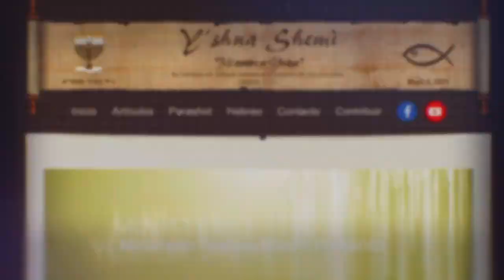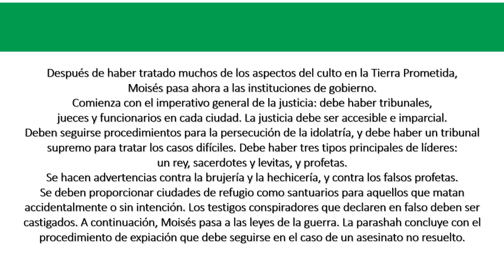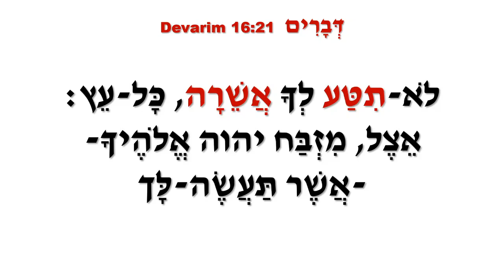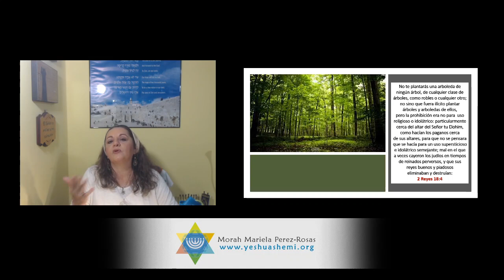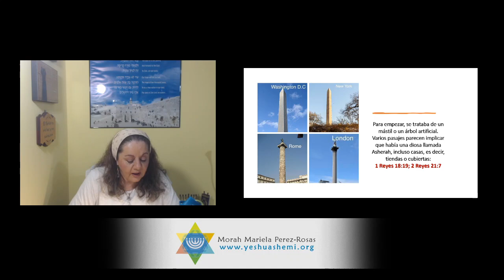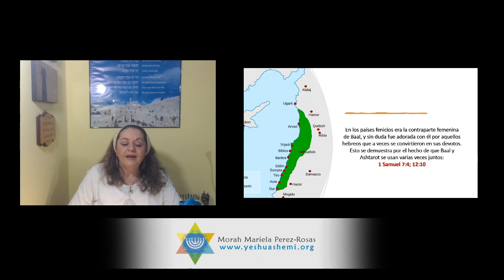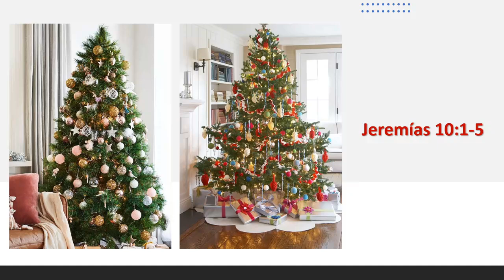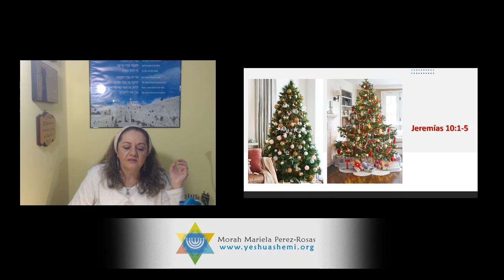Parashat Shoftim 5782: No te Plantarás una Arboleda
Ahora también con nuestro canal privado para enseñanzas más profundas.

Shalom ubrajot! (paz y bendiciones)
Morah Mariela Perez-Rosas